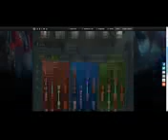Краткий качественый обзор игры Дарк Эйдж